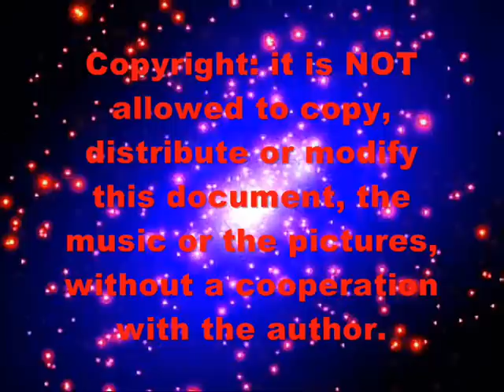The last poem of Friedrich Hoelderlin. An animation by Falko Konrad.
Johann Christian Friedrich Hoelderlin was born on 20th March 1770 and died on 7th June 1843. He was a close friend of Schelling and Hegel at the University of Tuebingen. Hoelderlin is shurly one of the most important german lyrik poets. Often his acts have been positively received by conservatives. Also often he's been misinterpreted as longing for death, because of his exceeded searching for adventurousness. In both World Wars many German soldiers were brought to have some pieces of Hoelderlin in their baggage (luggage). But in his time (like Schelling and Hegel) Hoelderlin was quite revolutionary, therefore his writings also were received by many liberal and progressive people in Europe and around the world.

The poem: 'REMEMBRANCE' could be the last one, that he finished. This poem deals with an all-embracing stocktaking of oneself and attitude change. It reflects the western lifestyle. Hoelderlin saw his appreciation not by waiting, but by real searching for truth, love, happiness and freedom. Also here he describes the cultural, artistic, technical and political breakup in the 19th  century and especially the (hopefully) peaceful encounter of 'northeast' positioned german countries to France and between Europe and the western countries to the near and far orient: "However by now the men Have gone to the indians".

The poem begins with decline to self-awareness. The reader looks afar - from 'northeast' staying german countries - longing for port Bordeaux and its wonderful environments. However the wind could be understood as spiritual inspiration - therefore the poem deals with life, our relation to the "fellow" and to nature, to the world. Steadily the elegy alternates between dynamics, progression and tranquility. Therefore it comes to the demand of the "sweetly smelling beaker Therewith I may recline; 'cause below Shadows the slumper would be sweet." In the 3rd strophe again follows the dynamic breakup to far distances. In the 4th and 5th strophes the actions increase more and more. The Garonne becomes "ocean-wide The river extinguishes" - flows into the bodacious breads of the ocean.

Hoelderlin dreamt of a synthesis of the positive elements of the classical ancient world, other historical epochs, of all cultures, myth, religions, philosophies and arts. He saw our chances: "Where danger is, also the escape grows". However he saw the dangers, when we don't come to exceedingly deep attitude changes - then the 'encounter of men to men and men to nature' might increase to an enormous storm, in which everything succumbs. "We are nothing, what we search for, is everything."